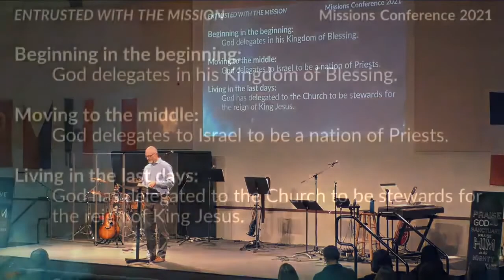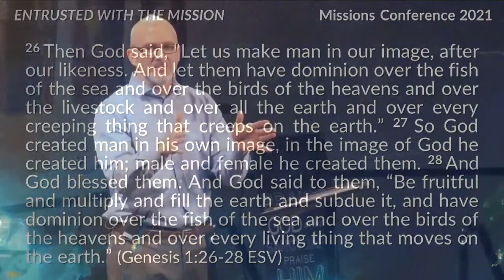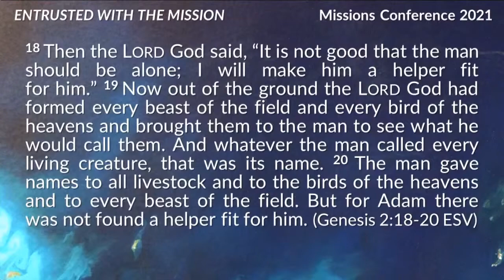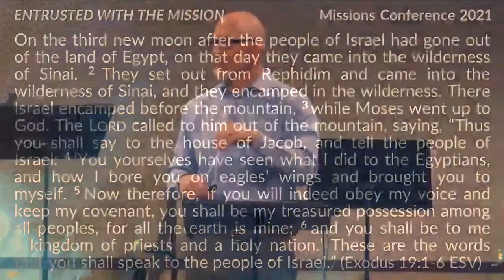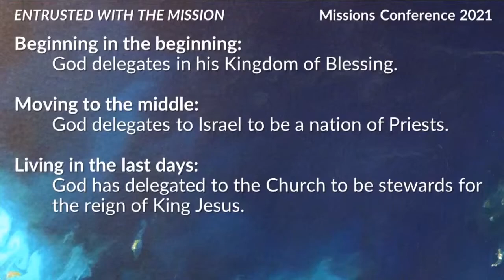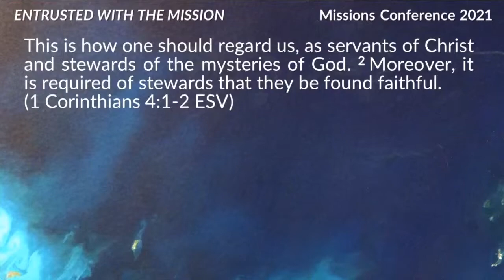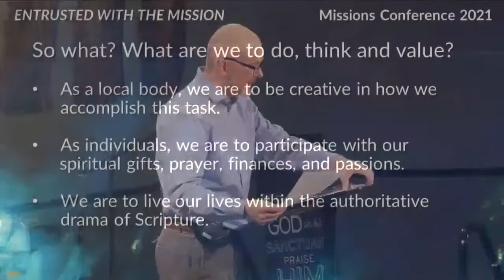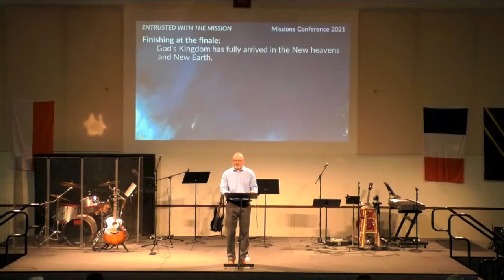3.7.21 Message: Entrusted with the Mission